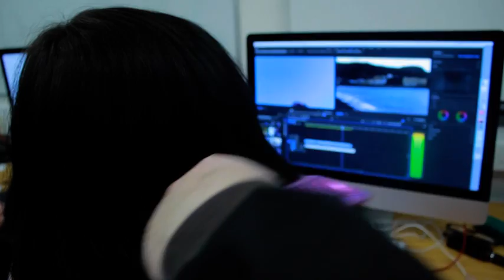Alone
Jacob gets beat up and soon faces his fears of bullying

Song: Eminem - Not Afraid
Location: Coleg Llandrillo

Cast & Crew:
Hannah Owens
Sandra Lloyd
Saul Greenslade - Wadeley
Jacob Aronwich
Aaron Boylan
Ross Wilkinson
Oskar Rudnik
James McNick
Byron